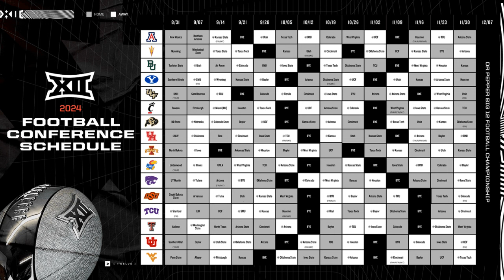Who, What, When, Where and Why: The 2024 Kansas Jayhawks Football Schedule is Out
The 2024 Kansas Jayhawks Football and Big 12 schedule is officially out. Who KU is playing, where they'll be playing - Arrowhead Stadium home of the Kansas City Chiefs and Children's Mercy Park home of Sporting KC - when they'll be playing, when the bye weeks are and more. Most challenging and exciting home and away games, record prediction and more for Lance Leipold's team.

Gametime

FanDuel

eBay Motors

Stay up-to-date on the Kansas Jayhawks every day, as Derek Johnson of Rock Chalk Sports Talk on KLWN, the flagship KU station in Lawrence, brings you analysis and the latest on KU with the Locked On Jayhawks Podcast, part of the Locked On Podcast Network.